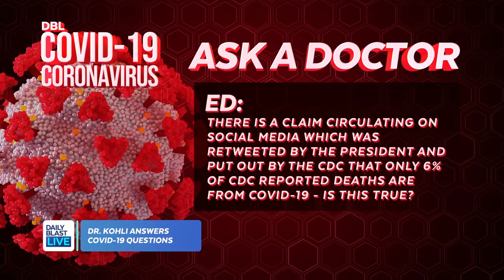FDA Head Willing to Fast Track COVID-19 Vaccine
Stephen Hahn, head of the FDA, said that he's willing to authorize a COVID-19 vaccine before the clinical trials are complete. We asked Dr. Kohli if this is a good idea as well as more of your COVID-19 questions.